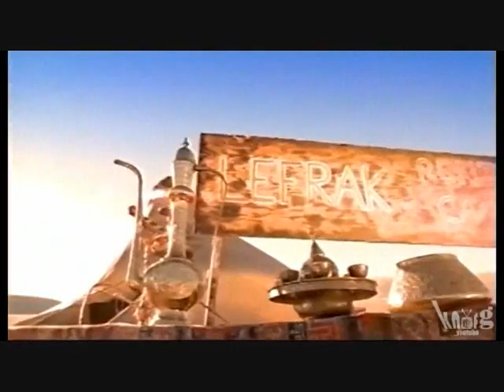N.O.R.E. - Superthug (Deez One Remix) HD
My remix of Nore's "Superthug" in HD

What what